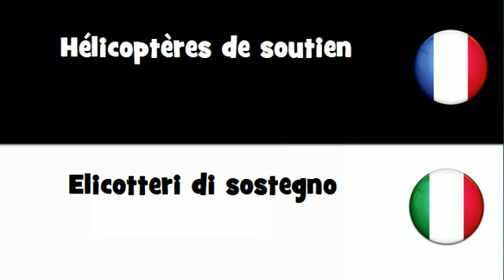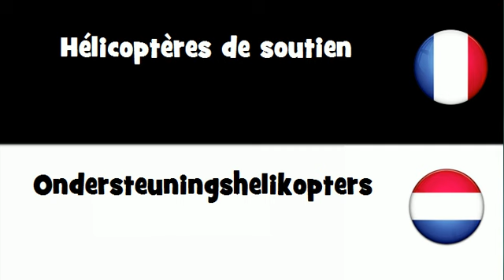Traduction en 20 langues # Hélicoptères de soutien